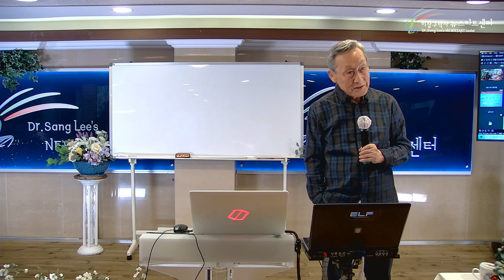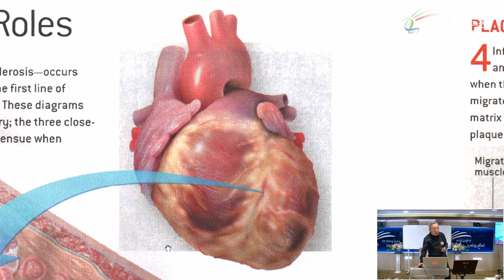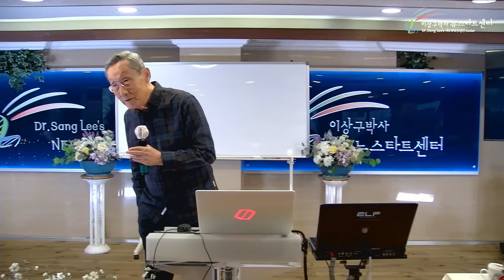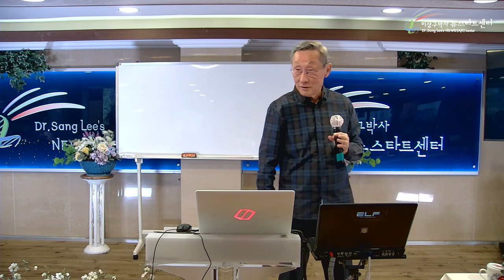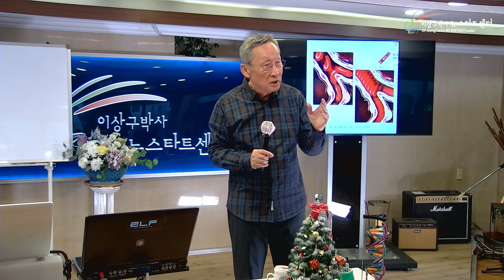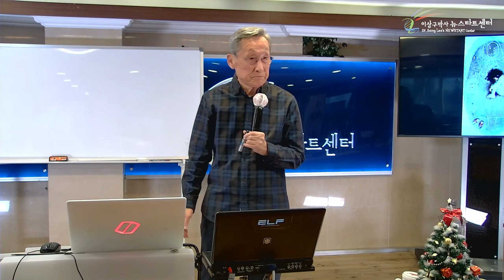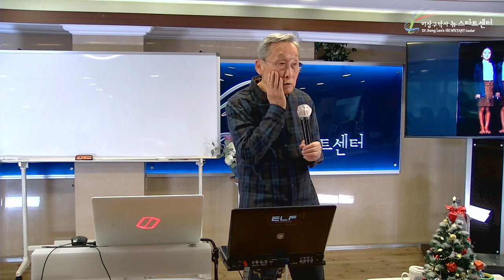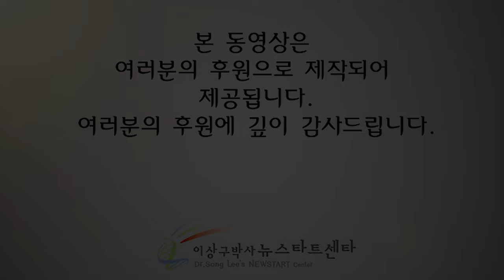[뉴스타트 건강강의 2강] 스트레칭의 중요성, 설교